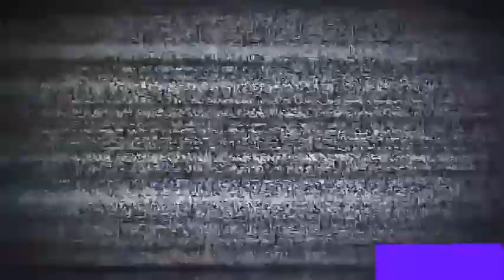Levantando cañeros volcados